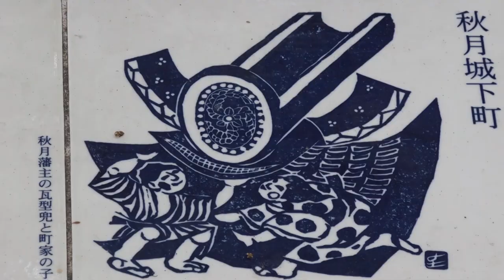秋月城下町の歴史をたどる